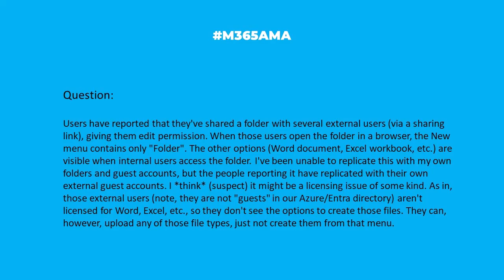M365AMA How do I give external guests write access in M365?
“I've got a perplexing issue. Users have reported that they've shared a folder with several external users (via a sharing link), giving them edit permission. When those users open the folder in a browser, the New menu contains only "Folder". The other options (Word document, Excel workbook, etc.) are visible when internal users access the folder. I've been unable to replicate this with my own folders and guest accounts, but the people reporting it have replicated with their own external guest accounts. I *think* (suspect) it might be a licensing issue of some kind. As in, those external users (note, they are not "guests" in our Azure/Entra directory) aren't licensed for Word, Excel, etc., so they don't see the options to create those files. They can, however, upload any of those file types, just not create them from that menu."

Some relevant notes/links shared by the team:

-- When sharing an Office document with s user who does NOT have an Office subscription, you can still give them the permissions to read and/or edit your document.
-- However, the user experience described here illustrates one limitation: the ability to create net-new artifacts, such as a Word document. There are some limitations to being an unlicensed guest user - but there are many other capabilities. Read more about these capabilities here: Guests in Microsoft 365 admin center